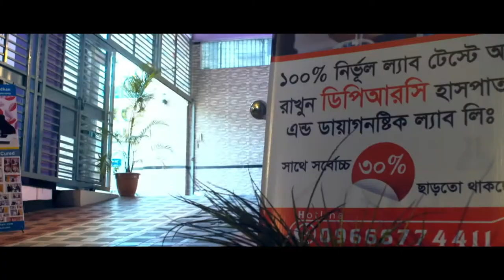ডিপিআরসি || ডিপিআরসি হাসপাতাল || ডায়াগনষ্টিক ল্যাব || DPRC || DPRC Hospital || DPRC Diagnostic lab